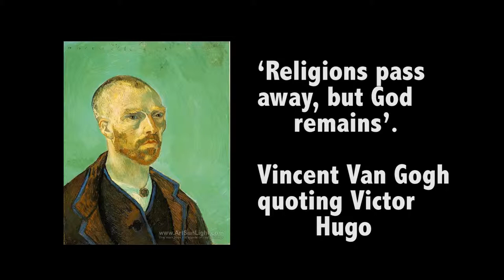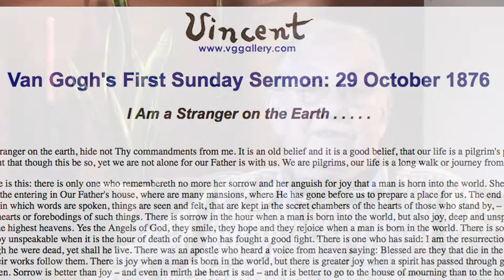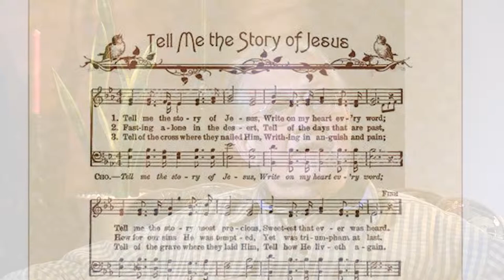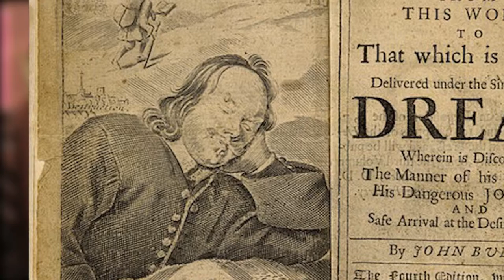John Smith on Vincent Van Gogh Part 1of 3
John discusses Vincent's upbringing, his relationship with his father  and his own foray into ministry. Vincent's compassion and sympathy for the poor and the dispossessed seen in his paintings stemmed from a christian faith.